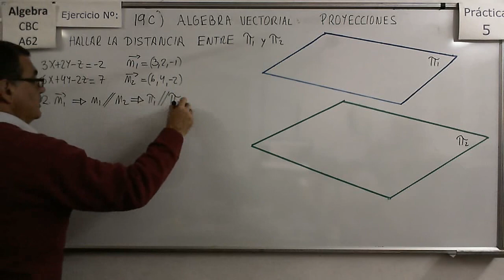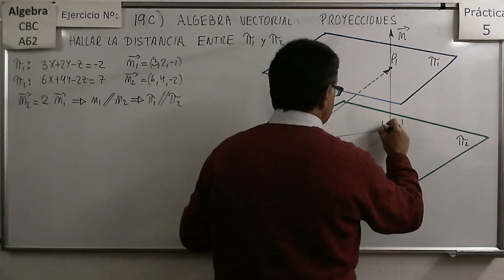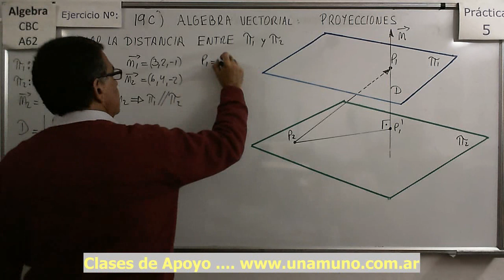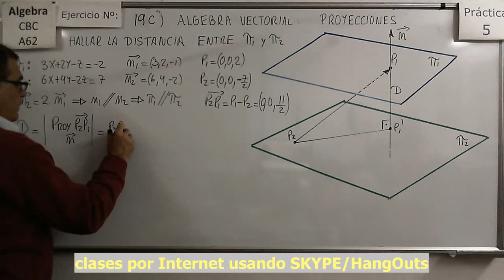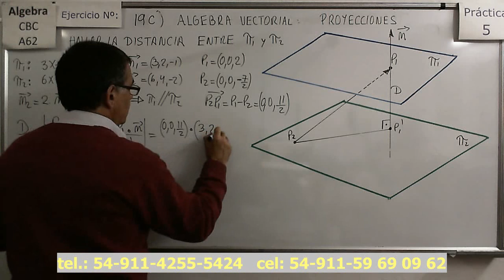Álgebra CBC A-62 Práctica 5 - Ejer 19c Cálculo de distancia entre planos paralelos en R3.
Explicación de cómo se calcula mediante proyecciones la distancia entre dos planos que son paralelos en R3.

Álgebra CBC A-62 Práctica 5 - Ejer 18a Cálculo de distancia entre punto y Recta en R3.
Explicación de cómo se calcula mediante proyecciones la distancia entre un punto y una recta en el espacio.

Álgebra CBC A-62 Práctica 5 - Ejer 18b Cálculo de distancia entre punto y Recta en R3.

Álgebra CBC A-62 Práctica 5 - Ejer 18c Cálculo de distancia entre punto y plano en R3.
Explicación de cómo se calcula mediante proyecciones la distancia entre un punto y un plano en R3

Álgebra CBC A-62 Práctica 5 - Ejer 18d Cálculo de distancia entre punto y plano en R3.

Álgebra CBC A-62 Práctica 5 - Ejer 18e Cálculo de distancia entre punto y plano en R3.
Explicación de cómo se calcula mediante proyecciones la distancia entre un punto y un plano definido por 2 rectas

Álgebra CBC A-62 Práctica 5 - Ejer 19a Cálculo de distancia entre dos rectas paralelas en R2.
Explicación de cómo se calcula mediante proyecciones la distancia entre dos rectas paralelas, sirve para R2 o R3.

Álgebra CBC A-62 Práctica 5 - Ejer 19b Cálculo de distancia entre una recta y un plano paralelo en R3.
Explicación de cómo se calcula mediante proyecciones la distancia entre un plano y una recta paralela al plano en R3.

Álgebra CBC A-62 Práctica 5 - Ejer 19d Cálculo de distancia entre dos rectas (no paralelas entre si) en R3.

Álgebra CBC A-62 Práctica 5 - Ejer 20ab Hallar la ecuación de planos y rectas en base a distancias en R3.
Ejemplos de cómo hallar las ecuaciones de Rectas y Planos definidos por distancias a otras rectas o planos en R3.